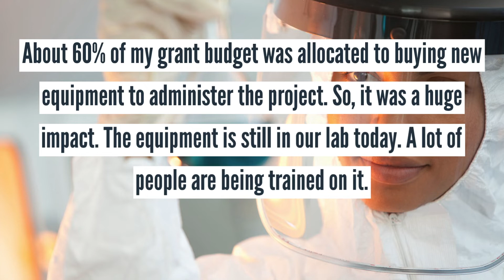U.S.-Egypt Science and Technology Joint Fund Alumni Interviews: Noha Mesbah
Dr. Noha Mesbah, Professor of Biochemistry at Suez Canal University, highlights the lasting impact of her U.S. – Egypt S&T Joint Fund project, “Novel Enzymes from the Alkaline, Hypersaline Lakes of the Wadi An Natrun, Egypt.” The U.S. – Egypt S&T Joint Fund is sponsored by the Egyptian Science, Technology and Innovation Funding Authority (STDF) and USAID and is administered in the U.S. by the National Academies of Sciences, Engineering, and Medicine. For more information on the Joint Fund, please This video is made possible by the generous support of the American people through the United States Agency for International Development (USAID). The contents are the responsibility of the National Academies of Sciences, Engineering, and Medicine, produced for the U.S.-Egypt Science and Technology Joint Fund, and do not necessarily reflect the views of USAID or the United States Government.”